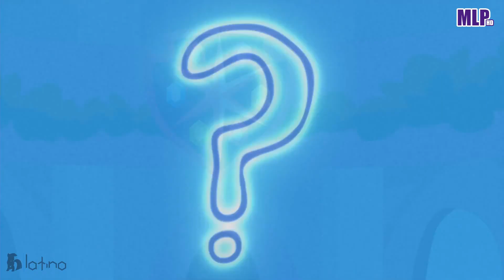EP.#183 | Dirección en caos HD [03/04] [Español Latino] ~Cap.#14~ ~Temp.08~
Episodio#183: Dirección en caos
Capítulo: 14 Temporada: 08